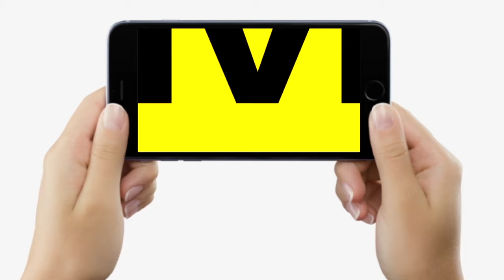JDU MLC Neeraj Kumar खूब भड़क गए, Lalu Yadav और Pappu Yadav पर खूब बोल रहे, गाय-भैंस...| Bihar News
JDU MLC Neeraj Kumar खूब भड़क गए, Lalu Yadav और Pappu Yadav पर खूब बोल रहे, गाय-भैंस...| Bihar News | LiveCities